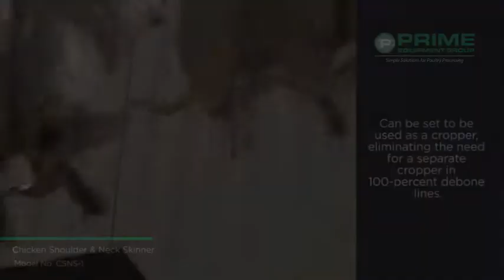Chicken Shoulder & Neck Skinner Model CSNS-1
The CSNS-2 Chicken Shoulder and Neck Skinner utilizes two of Prime Equipment’s patented bladeless skinning assemblies, making it the perfect solution for in-line neck and shoulder kinning. The machine also features a positive-feed indexing device to keep birds upright and properly spaced to avoid dragging as seen with peeler-roller type machines. for more info.